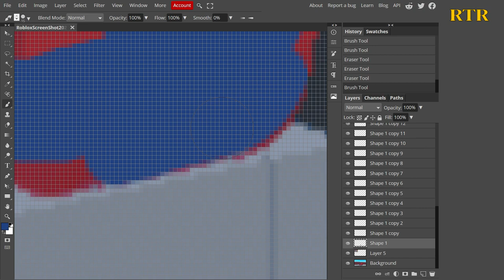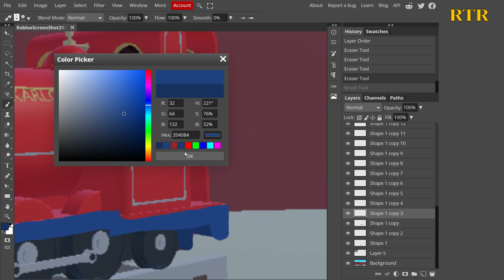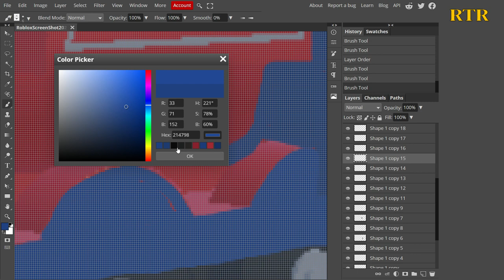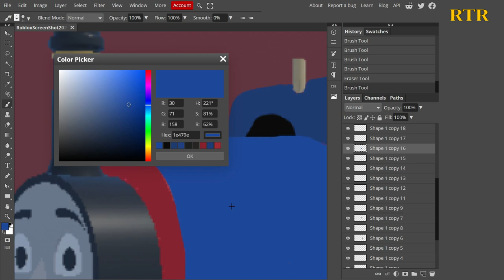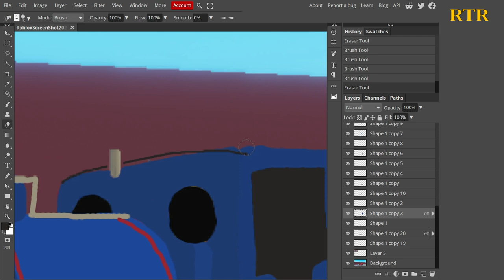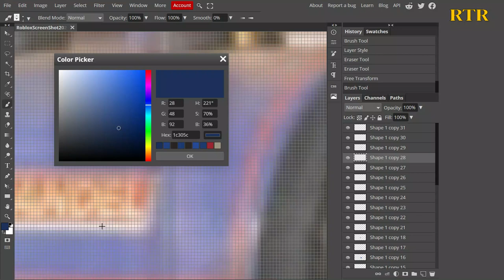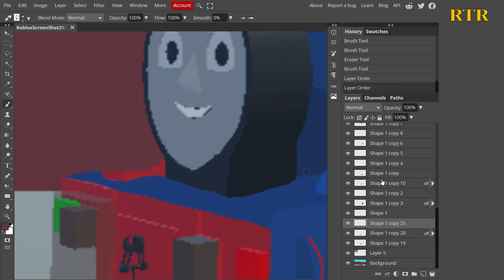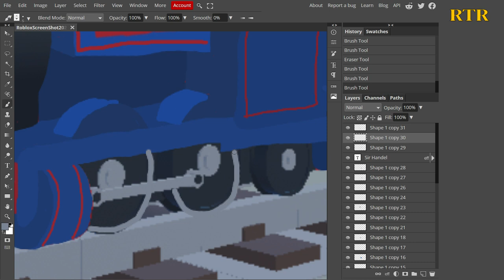Sir Handel | ThomToys Land concept art ( speed art #19 )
This was requested by: Birdkeepers fan channel., 71 the Tank Engine, not name xd and amirhan81 GWR

Do you have a request too ?